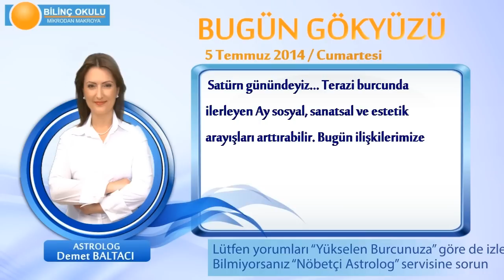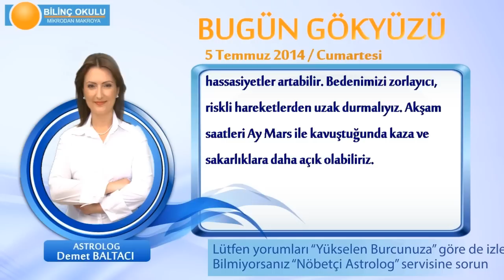KOVA Burcu, GÜNLÜK Astroloji Yorumu,5 TEMMUZ 2014, Astrolog DEMET BALTACI Bilinç Okulu